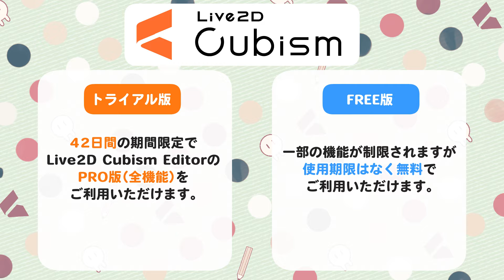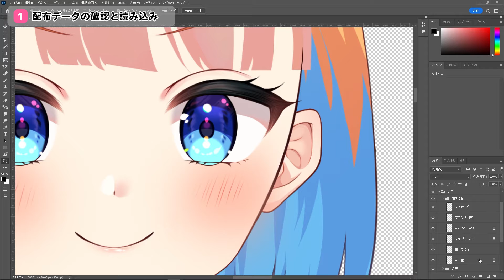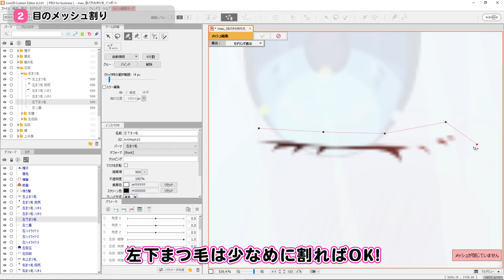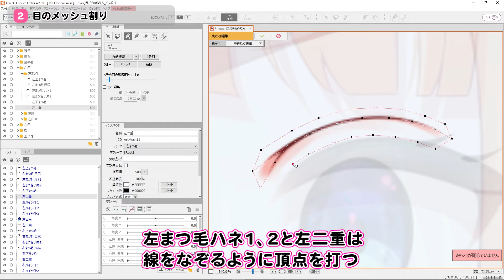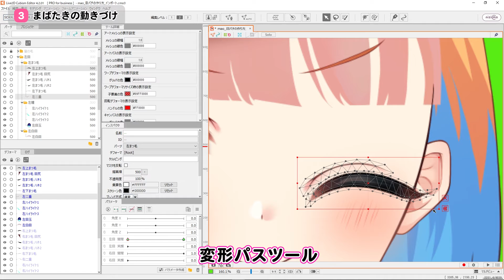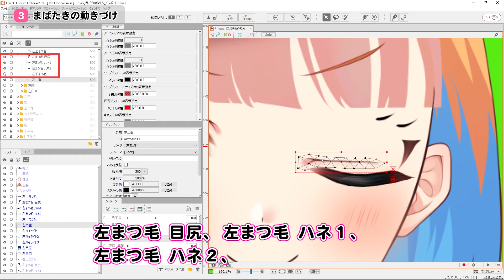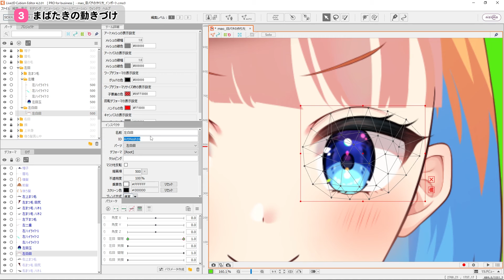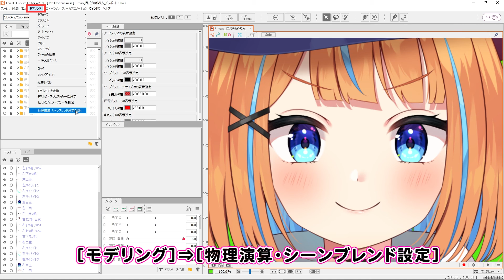１０分でわかる！Live2Dが楽しいと感じる瞬間No.1『まばたき』を作ってみよう！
動画内で使用している配布データ「mao_目パチの作り方_インポート.psd」のDLはこちらから

Live2D Cubism Editorの最新版はこちらからDLできます

ユーザーアンケートでLive2Dが楽しいと感じる瞬間No.1が、「まばたきの動き」をつけられたをつけられた時なんです！
Live2D、何から始めたらいいか分からない…という方は、まずは”まばたき”をお手軽に10分で学んじゃいましょう！

もっと詳しく学びたい方向け【Live2D 公式マニュアルサイト】

クリエイターの皆様の直伝チュートリアル動画【クリエイターチュートリアル再生リスト】

Live2D JUKUのLive2D談義では視聴者のみなさんが気になるテーマの解説をしています！
解説してほしいテーマや質問などがありましたらぜひお気軽にコメントしてください♪